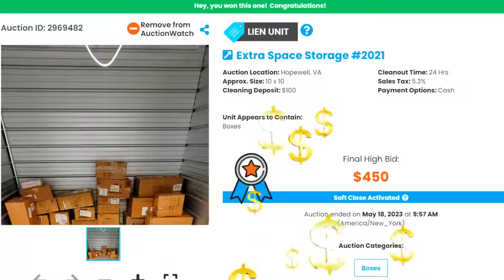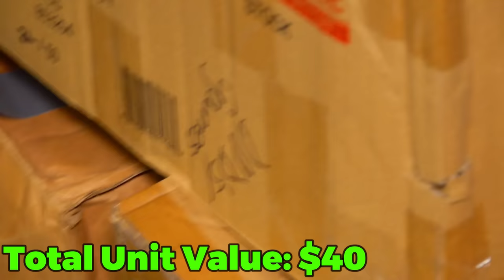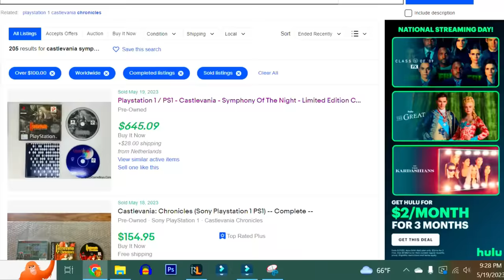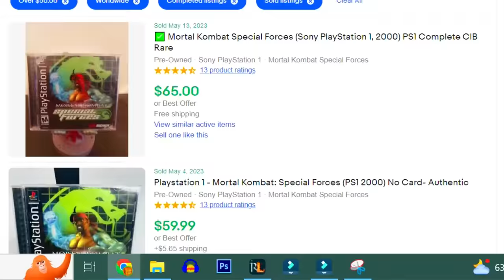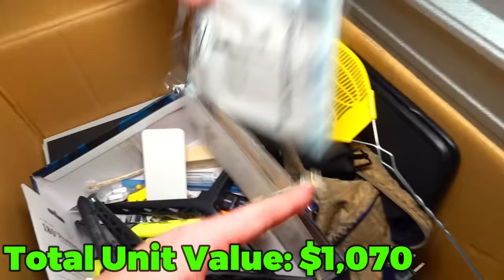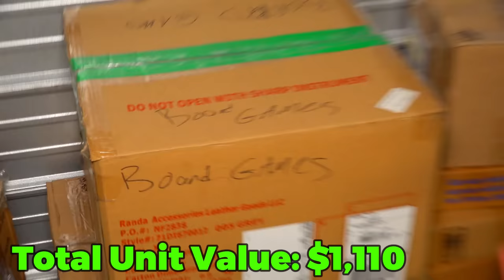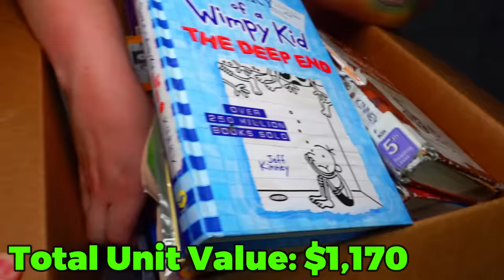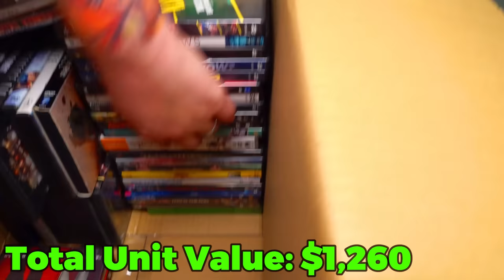Old Owner Left Boxes FULL Of Money In His Storage Unit! He Is NOT Getting Them Back! Mine NOW!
I bought a storage unit full of only unmarked mystery boxes as a complete gamble! This storage unit ended up being a jackpot full of big money items!